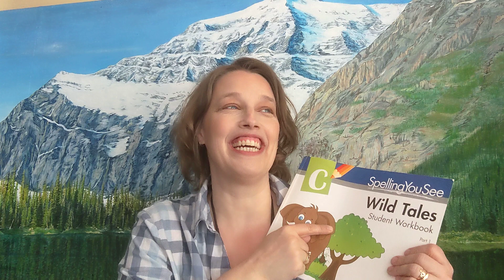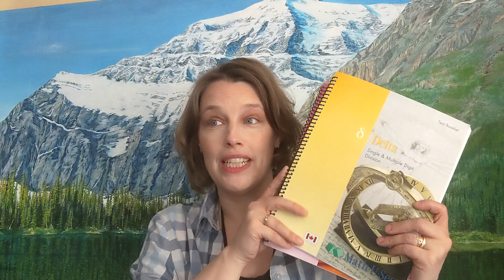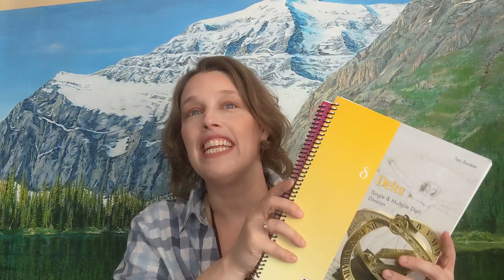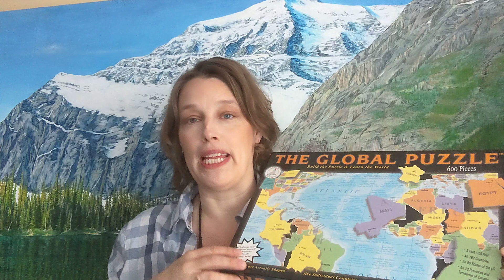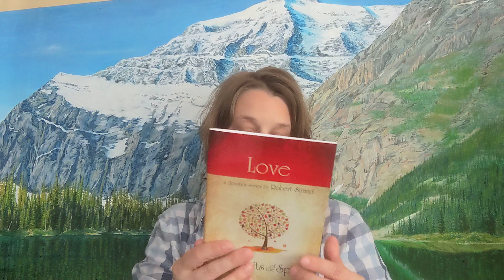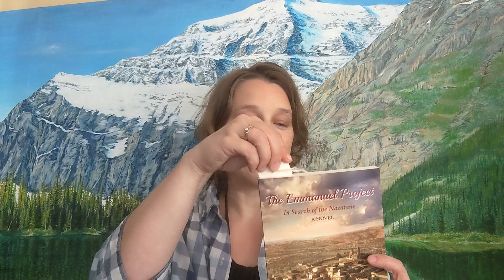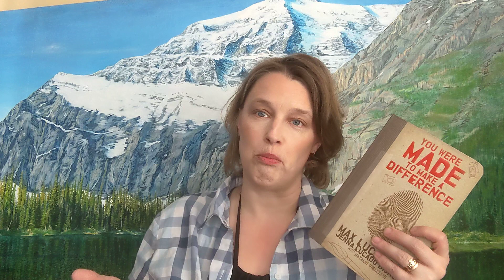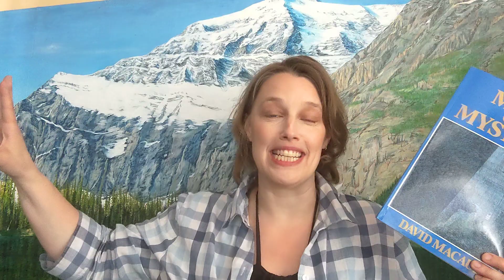Our Chill Summer Plans!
This video may include children interrupting because summer is upon us!  LOL.  I am so looking forward to getting to focus more of Mr. Darrion.  And lots of fun summer activities...if the buzzing doesn't have us running!  LOL